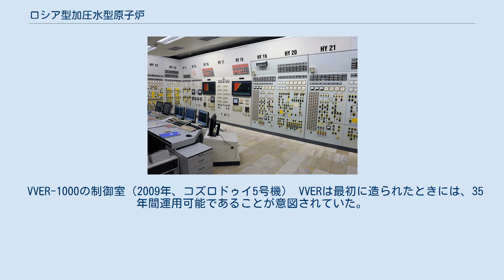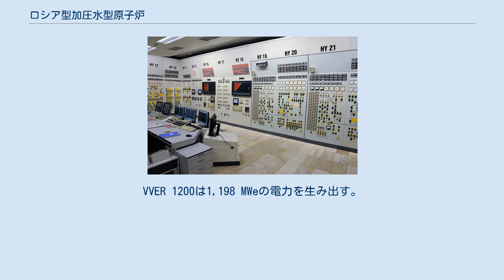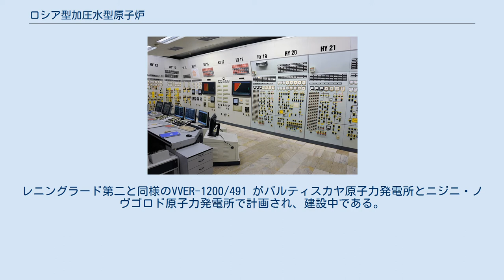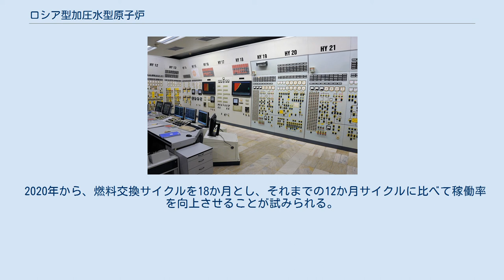ロシア型加圧水型原子炉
ロシア型加圧水型原子炉の原子炉圧力容器の模式図。
全長は19,137mm、直径は4,535mm。
(1)制御棒駆動装置、(2)原子炉上蓋、(3)原子炉圧力容器本体、(4)一次冷却水の入出口、(5)一次冷却水流路、(6)炉心バッフル、(7)炉心。
供給された低温の一次冷却水(青い矢印)は供給口から圧力容器に入り、炉心バッフルの外側を通って底部へ達し、上に向きを変えて炉心を通り、高温になって(赤い矢印)出口から出ていく。
 ロシア型加圧水型原子炉（ロシア語：Водо-водяной энергетический реактор, Voda Voda Energo Reactor (VVER)）はソ連で開発された商業発電用の原子炉である。
 基本的な原理、構造はアメリカ合衆国で開発されたPWRと同じだが、初期のVVERはアメリカ型（ウェスティングハウス系）のPWRと比較すると、炉心を構成する燃料集合体の断面が正方形でなく正六角形になっている、原子炉圧力容器が通常より縦長になっている、制御棒の挿入速度が遅い、蒸気発生器が横置きになっている、原子炉格納容器がない(一部例外)などの違いがある。
 原子炉格納容器が無いだけでなく、冷却材の喪失という最悪の事故から炉心を守るための非常用炉心冷却装置(ECCS)の性能が十分でないことなど、安全性に問題がある点は西欧諸国や国際原子力機関(IAEA)からも指摘され、三世代目のVVERで改良された。
 ソ連時代に東欧諸国やフィンランドに輸出されており、ソビエト連邦の崩壊後も中国、インド、イラン、トルコ、エジプトにも輸出されるなど他の炉型と十分に競争しうる経済性を持つ原子炉となっている。
 最初期のVVER型式のひとつであり、原子炉格納容器の設計に特定の問題があったことが明らかになっている。
当初、V-230以前のモデルでは大規模なパイプ破損に耐えられるように作られていなかったため、 より新しいモデルであるV-213では、追加の容器と多数の水層によって急速に逃げる蒸気の圧力を抑制することを目的とした、いわゆるバブリング・コンデンサータワー（凝縮塔）を追加した。
結果として、VVER-440 V-230以前の設計のプラントを持つすべての加盟国は欧州連合の政治家によってそれらのプラントを永久閉鎖することを余儀なくされた。
ボフニチェ原子力発電所とコズロドゥイ原子力発電所はそれぞれ2つの原子炉を閉鎖する必要があった。
グライフスヴァルト原子力発電所の場合、ベルリンの壁崩壊時にすでにドイツの規制機関が閉鎖を決定していた。
 VVER-1000の制御室（2009年、コズロドゥイ5号機） VVERは最初に造られたときには、35年間運用可能であることが意図されていた。
それ以降は、燃料や制御棒チャンネルなどの重要な部品の完全な交換を含む大規模なオーバーホールが必要であると考えられていた。
 RBMK原子炉では35年で大規模な交換をすることが定められていたため、設計者は当初VVERでも同じことが必要になるだろうと考えていたが、VVERはRBMKよりも堅牢な設計であった。
ロシアでVVERを使用している発電所のほとんどは運転開始から35年に達している。
より最近の設計研究では、機器の交換により最大50年の寿命の延長が可能になった。
 2010年、ノヴォヴォロネジ原子力発電所にある最も古いVVER-1000は、近代化して運転寿命を20年延長するために閉鎖された。
このような運転寿命の延長のための措置が実施されたのは初めてのことであった。
この作業には、管理、保護、緊急システムの近代化、セキュリティおよび放射線安全システムの改善も含まれた。
 2018年、 ロスアトムは放射線による損傷を改善し、耐用年数を15年から30年延長する原子炉圧力容器用の焼なまし技術を開発したと発表した。
これはバラコヴォ原子力発電所1号機で実証された。
 VVER-1200 （NPP-2006またはAES-2006とも呼ばれる）はVVER-1000を改良したもので、国内及び輸出用に用いられている。
 燃料効率を最適化するために原子炉の設計が改良された。
 1kW当たり1,200ドルの夜間建設費、54か月の計画建設期間、90％の設備利用率で60年の設計寿命、VVER-1000よりも必要な運用要員が約35％少ないといった特徴がある。
VVER-1200の総熱効率は37.5%、正味熱効率は...